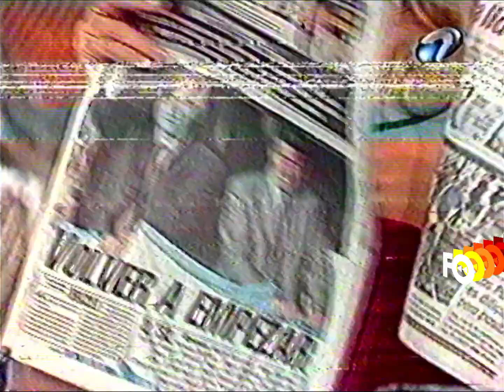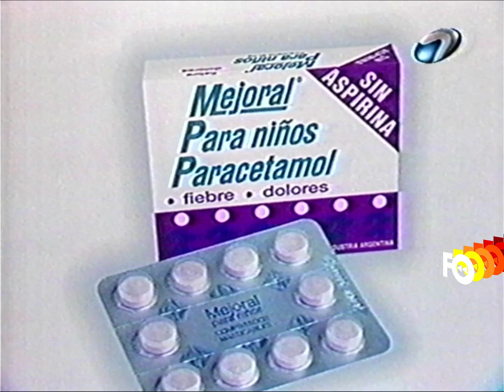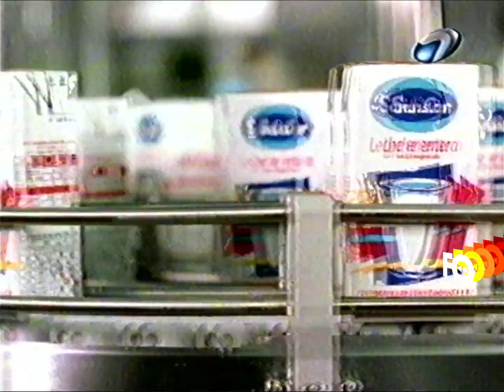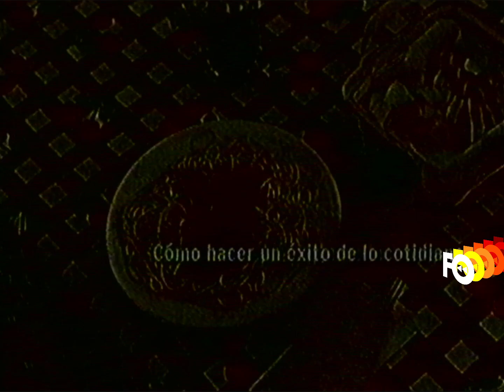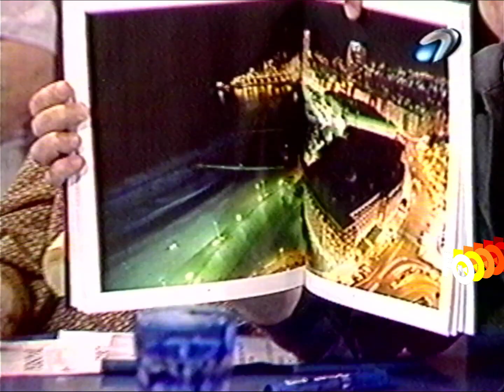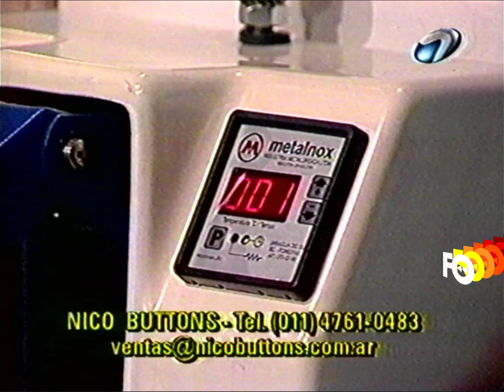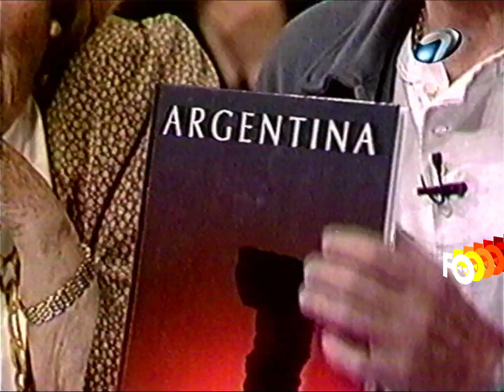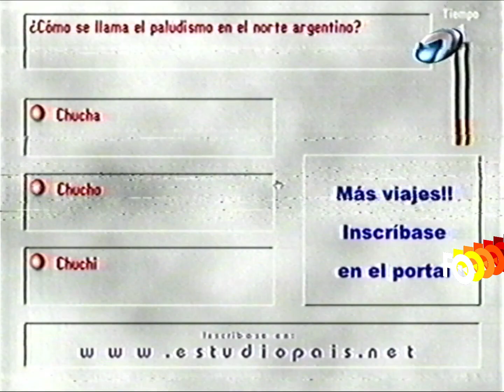Estudio País (empezado con tandas) - Canal 7 (24 de Octubre 2001)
donátusvhs Grabado a velocidad LP.